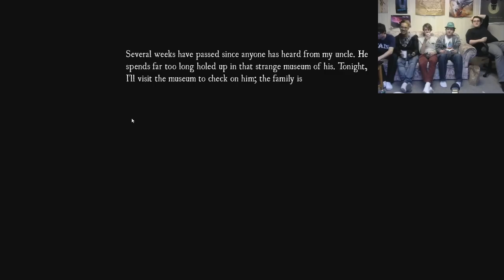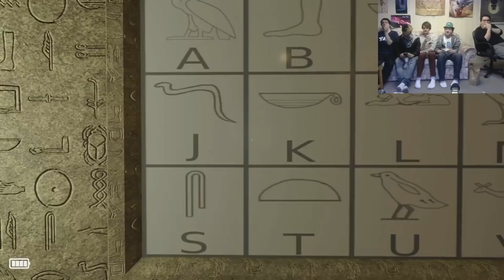DUN NA NAAANAA - Abop Plays Astray - (1/2 From livestream)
we PLAYTHROUGH THIS WEIRD MUSEUM BASED HORROR PUZZLE GAME. oop sorry for caps. i aint fixin it doe.